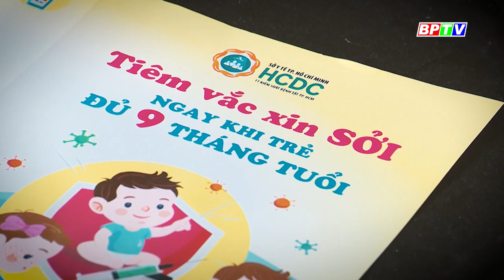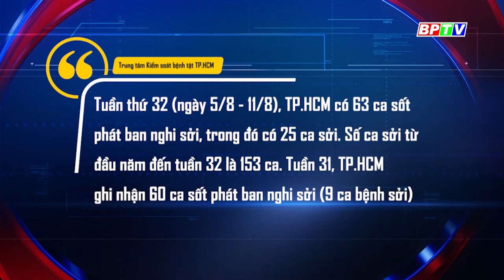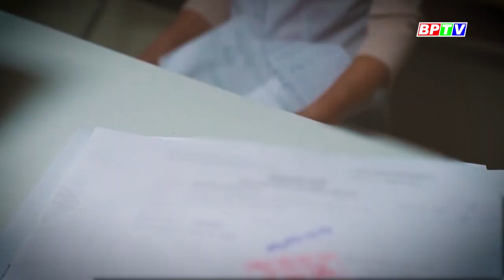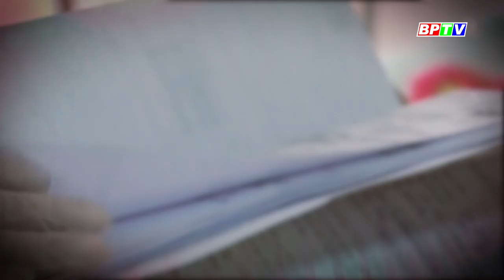CHUYỆN MỖI NGÀY 16-8-2024 |BPTV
Sởi vẫn là một trong những nguyên nhân hàng đầu gây tử vong ở trẻ dưới 5 tuổi. Hiện nay, số ca mắc sởi đang gia tăng đáng kể tại Việt Nam và nhiều nơi trên thế giới.
Các chương trình nổi bật:
Cập nhật thêm nhiều thông tin tại:
💎 Fanpage: